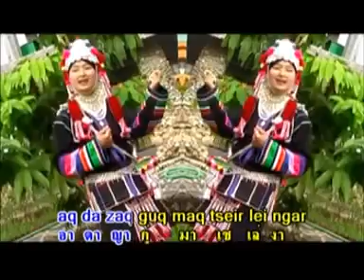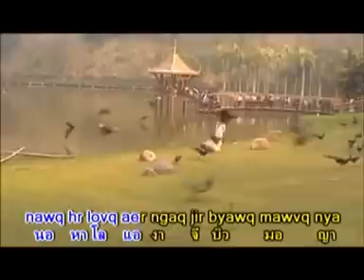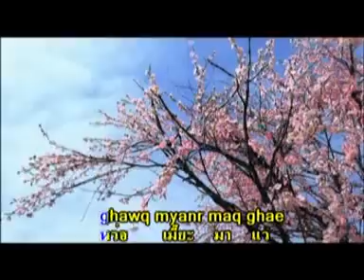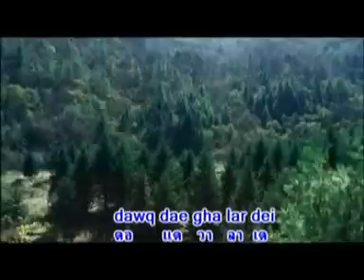[Akha] Dawqdae Ghalar Xeir